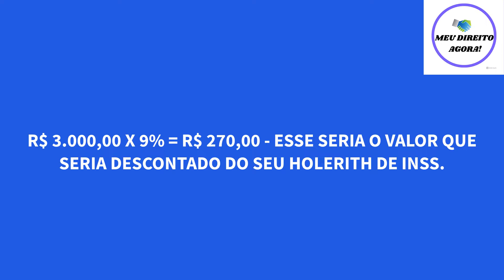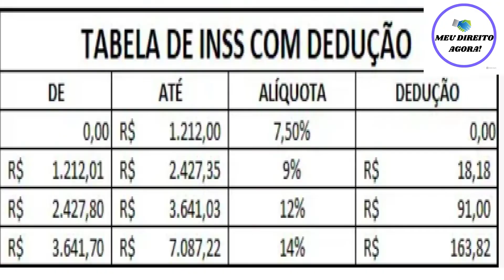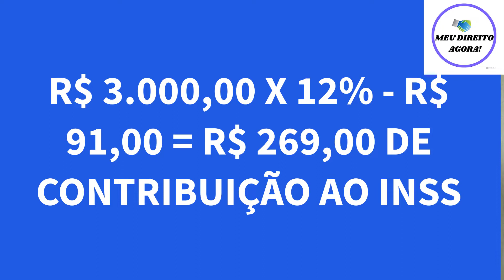COMO FUNCIONA O DESCONTO DO INSS? DESCOMPLICADO!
Olá sem bem vindos ao nosso canal Meu Direito Agora!

Caso seja a primeira que está vendo canal, deixe seu like para no ajudar, se inscreva para receber em primeira mão, todas alterações de Leis, que são muito importantes para você!

Hoje iremos ensinar como enviar uma reclamação ao Ministério do Trabalhado, cobrando Habilitação do PIS/PASEP.

Fique conosco até o final, para saber de TUDO!

Para mais informações no siga no Instagram: @APOSENTA.AGORA

Pesquisa relacionada: desconto inss 2022, desconto inss, desconto indevido em benefício inss, como funciona, desconto infinitepay, desconto indevido em folha de pagamento o que fazer, desconto inss 2021, desconto in the box perfumes, desconto incondicional, desconto ingresso.com, desconto insider, desconto incubadora 3 em 1, desconto inpi, desconto incondicional e condicional, desconto indevido pensão por morte, desconto 2022 folha de pagamento, desconto inss e irrf 2022, desconto inss calculo 2022, desconto inss salario, desconto do inss na folha de pagamento, desconto inss salário 2022, desconto 203 inss, tabela desconto inss 2022 empregado, inss notícias hoje